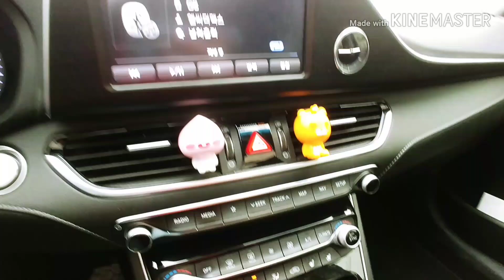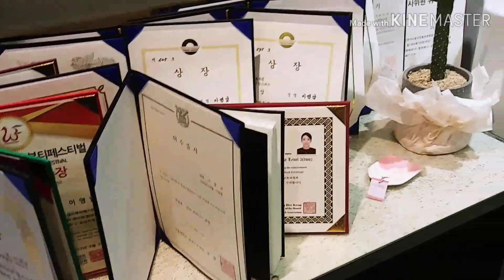여사친이왁싱을??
친구가운영하는샵에가서 공짜로받은 자연눈썹후기입니다ㅋㅋㅋㅋㅋㅋㅋㅋㅋㅋ
아무도찍어주는사람이없어서 손으로들고찍은초보유튜버의비애...

*시술은수강생분이해주셨습니다